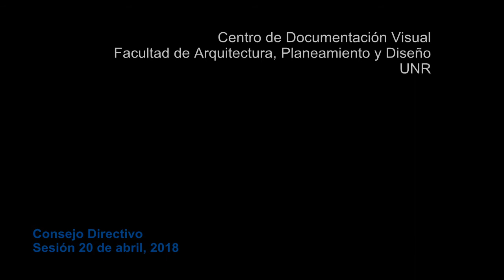Consejo Directivo | Sesión Viernes 20/04/2018